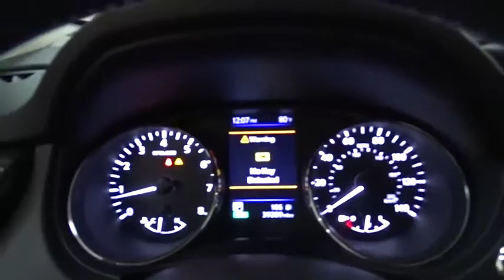2018 Nissan Rogue Des Plaines, Elmhurst, Schaumburg, Chicago, Naperville, IL TP5875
Brilliant Silver Used 2018 Nissan Rogue available in Des Plaines, Illinois at Bredemann Toyota. Servicing the Elmhurst, Schaumburg, Chicago, Naperville, IL area.
2018 Nissan Rogue SL/AWD/NAV/LEATHER - BAL OF FACT WTY, AT A FRACTION! - Stock#: TP5875 - VIN#: 5N1AT2MV8JC732126

Bredemann Toyota
1301 W Dempster St

*THE BEST PRICES, THE BEST VEHICLES AND THE BEST SERVICE FOR OVER 107 YEARS! **PERFECT RESEARCH, HOW IS YOUR TIMING? *HELP, WE ARE BUILDING TO GROW, CARS NEED TO GO! ALL VEHICLES PRICED BELOW MARKET VALUE FOR 60 DAYS OR THEY GET SOLD AT AUCTION, WE SAVE ROOM AND YOU SAVE $$$$$! 1-OWNER AND ONE GREAT BUY!**SL AWD WITH SAFETY PACKAGE, MEMORY/HEATED LEATHER, ALLOYS, NAVIGATION, BACKUP CAMERA, KEYLESS ENTRY, PREMIUM SOUND AND ONE OF THE BEST MILES & PRICE AROUND. BALANCE OF FACTORY WARRANTY & 1YR CARFAX MONEYBACK GUARANTEE ALL FOR FREEEEE! ROAD TRIP SEASON IS HERE, MAKE MEMORIES EVERYONE WILL REMEBER YEAR AFTER YEAR!*